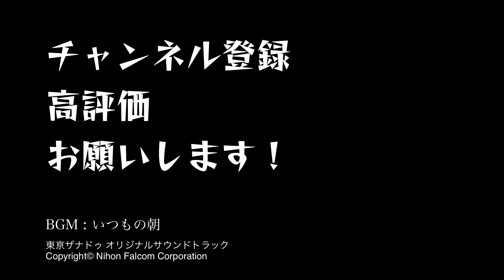[ フクロモモンガ ]#8 朝散歩から帰ってこない子[ おはモモンガ ]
我が家のフクロモモンガの日常ですﾉ`・ω・)ﾉ